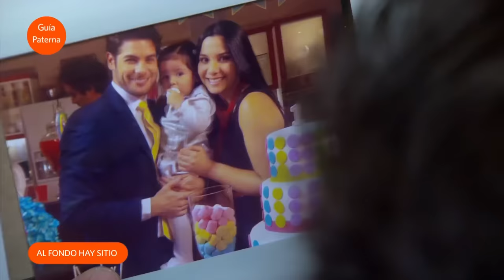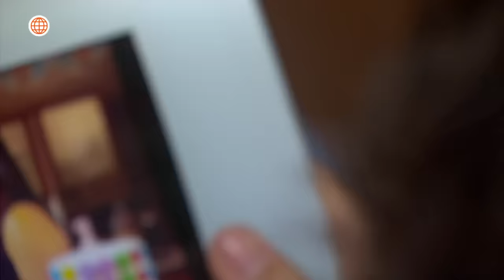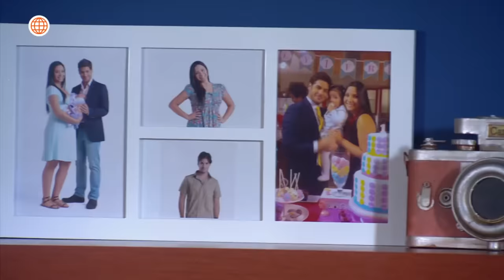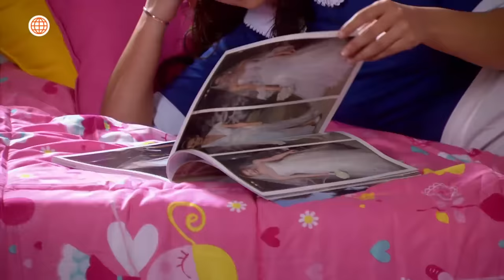Al Fondo hay Sitio 7: Nicolás regresa a Las Lomas con Nelly Francesca (Capítulo n° 397)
¡POR FIN!
Nicolás regresó a Las Lomas con Nelly Francesca luego de estar de viaje y la llevó a que se reúna con su familia.